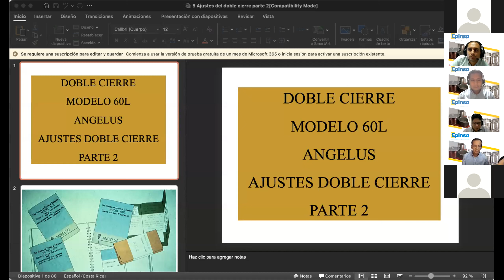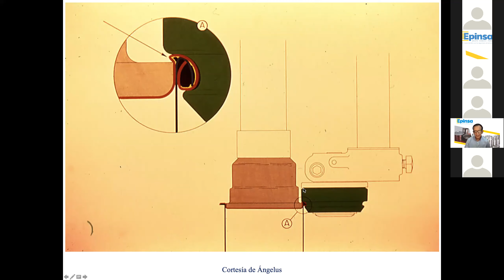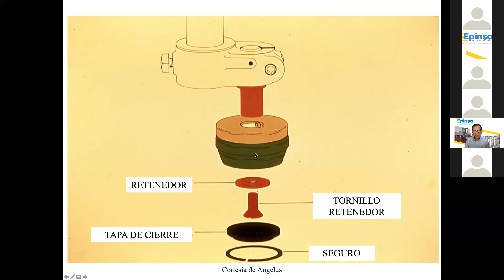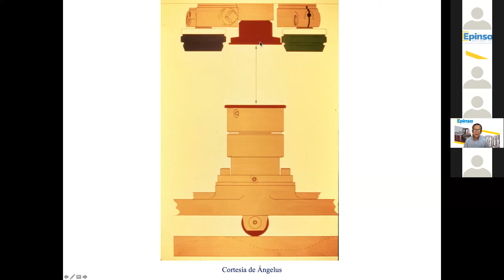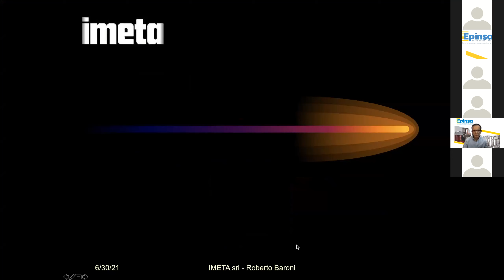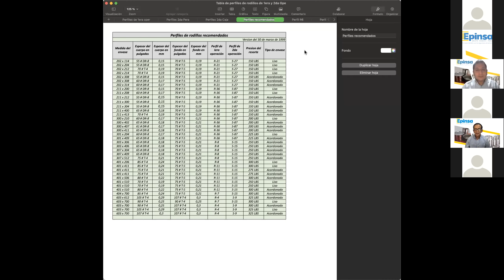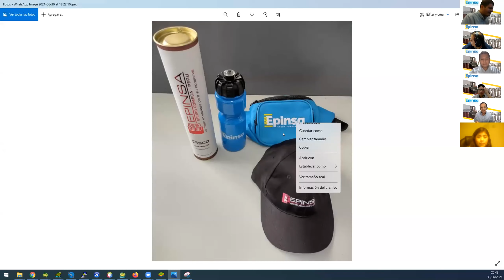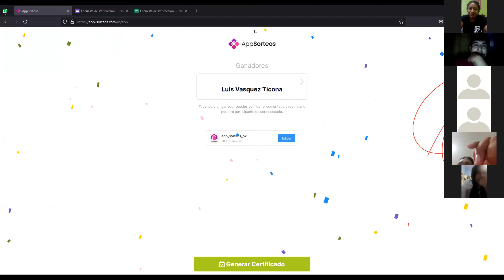Curso - Evaluación y Ajuste de Cerradoras (3er módulo)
En EPINSA tenemos el compromiso de acompañar a nuestros clientes en su proceso de mejora continua, en esta ocasión compartimos el tercer modulo del Curso "Evaluación y Ajuste de Cerradoras" que se llevo a cabo el día miércoles 30 de junio a cargo del expositor Rolando Gonzales Viquez